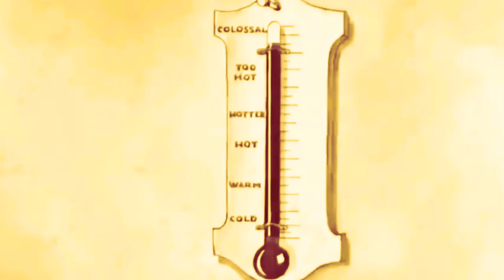Kauã Oliveira - Bamboo Dream (Oficial Music Vídeo)